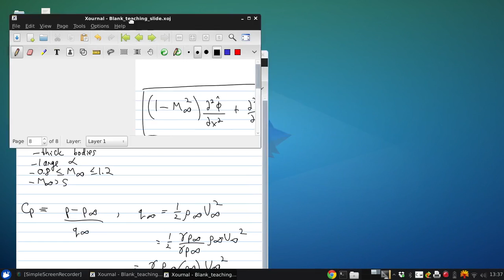University of Windsor 06 94 471 Lecture08 part04